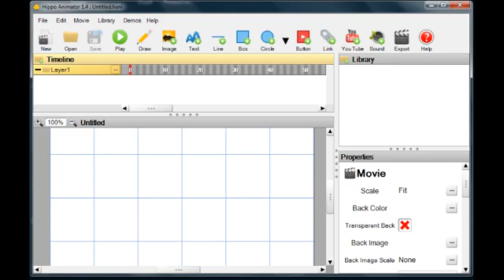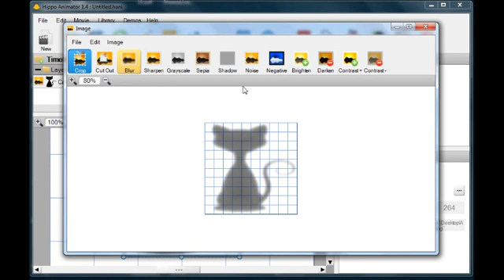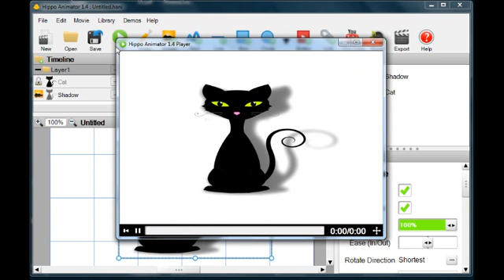Editing Images : Hippo Animator Tutorial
This video tutorial demonstrates how to edit images in Hippo Animator. The tutorial shows how to use the image editor, duplicate, swap and rename.